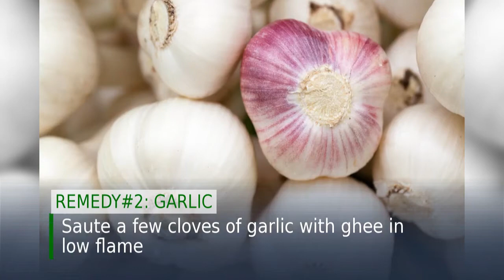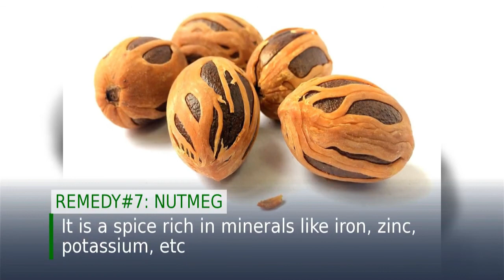Premature Ejaculations symptoms & Ayurvedic Treatment शीघ्रपतन क्यों होता है लषण और आयुर्वेदिक उपाये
now to stop premature ejaculations by ayurvedic methods or home remedies
its permanent solution and resolve problem permanently and get result within few days without any side effects and without any expenses...

अब आयुर्वेदिक तरीकों या घरेलू उपचारों से शीघ्रपतन को रोकने के लिए
 इसका स्थायी समाधान और समस्या को स्थायी रूप से हल करें और बिना किसी दुष्प्रभाव और बिना किसी खर्च के कुछ ही दिनों में परिणाम प्राप्त करें...